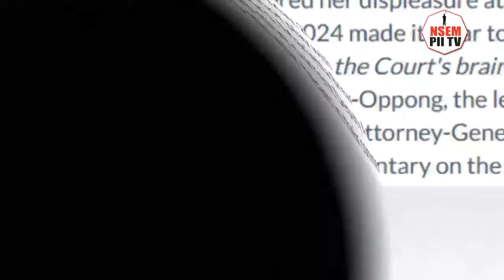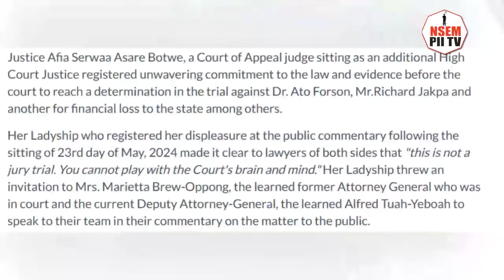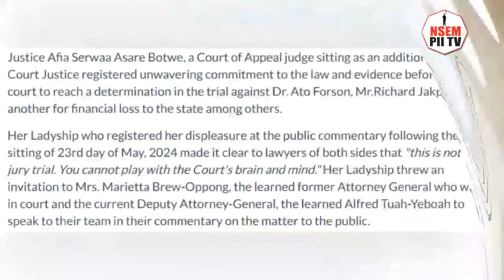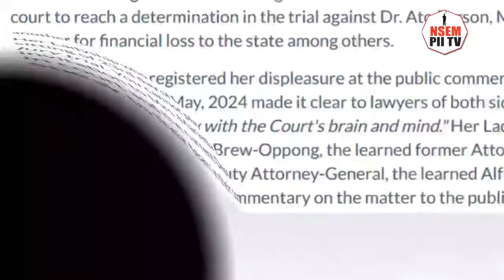Jubilation for Dame as judge sends Ato,Jakpa and NDC message